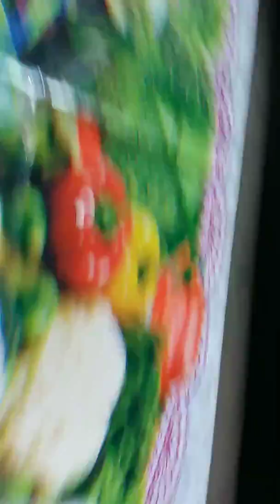How to turn a small batch of hard slime into a big batch of good slime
My next video will be on my music.cally